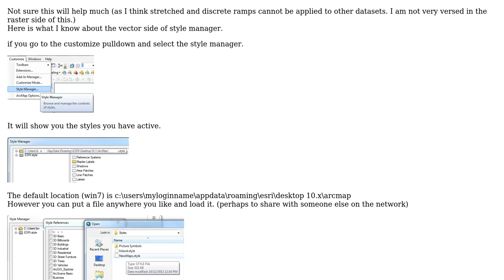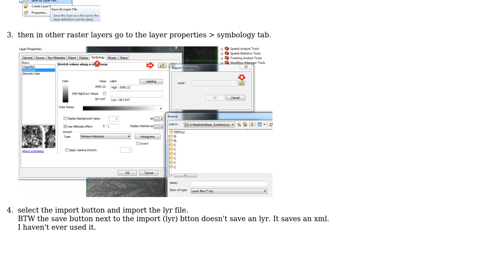Where does the Style Manager store the files in and Why does the Style Manager does not show...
GIS: Where does the Style Manager store the files in and Why does the Style Manager does not show some edit color ramps?

With thanks & praise to God, and with thanks to the many people who have made this project possible! | Content (except music & images) licensed under CC BY-SA | Music | Images & others | With thanks to user Zachary user PROBERT user Brad Nesom and the Stack Exchange Network Trademarks are property of their respective owners. You are responsible for your own actions.